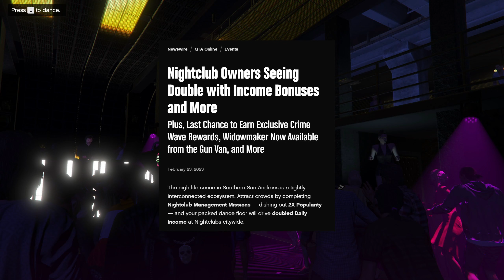Nightclub Bonuses Leveraged with the Vanilla Unicorn: 😈: GTA Online Live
This is how to leverage your nightclub for extra income using the Vanilla Unicorn. You can make a bundle of cash this week because of the bonuses and do this all the time later too!